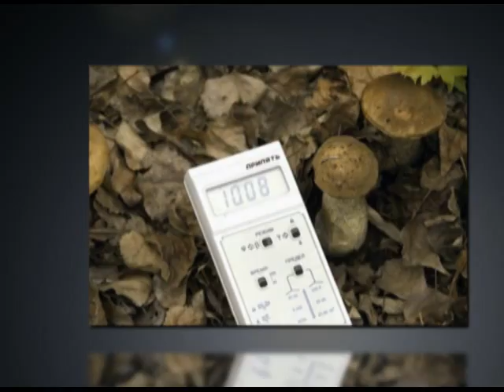チェルノブイリ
2010年8月。チェルノブイリ原子力発電所に行った際、案内役をかってくれた青年がくれた原発や放射能汚染地帯の写真。4万5千人が強制移住させられ、今は無人と化したウリピアチ市の様子が生々しく写っている。坂田明さんのサックスが映像に溶け込んで、物悲しい。曲は、がんばらないレーベルより「ひまわり」（坂田明）。
このCDの利益は、JCFを通じて、東北被災地支援のために役立たせていただきます。